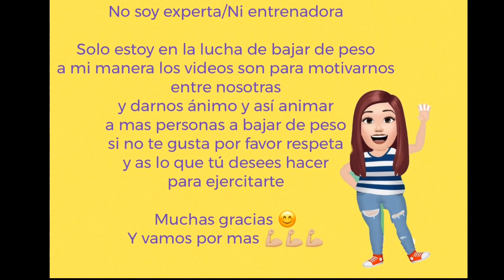Estos son los ejercicios que ago para bajar de peso #115